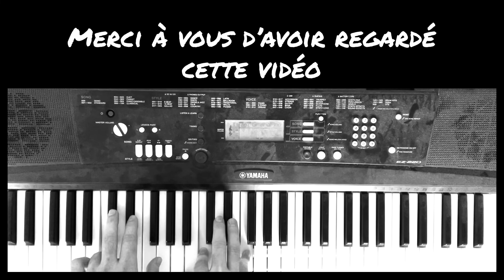CHANGER LE SENS DE L'HISTOIRE (Rétrospective 2021, Ep. 19)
Dans un film hommage, à son père et au cinéma qui l'a bercé, Steven Spielberg remet en scène la légendaire histoire de Tony et Maria, qui sous des airs de tragédie shakespearienne, porte un message plus politique que ses versions précédentes.

Chapitrages :
0:00 Intro
1:04 Tragédie politique
5:56 Mon avis
8:58 Outro
9:39 "Balcony Scene" - Leonard Bernstein